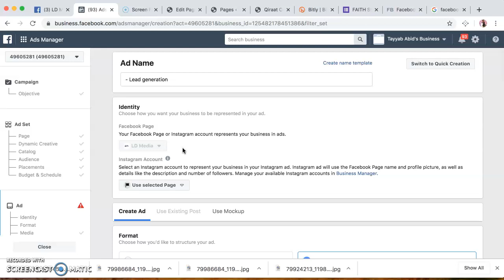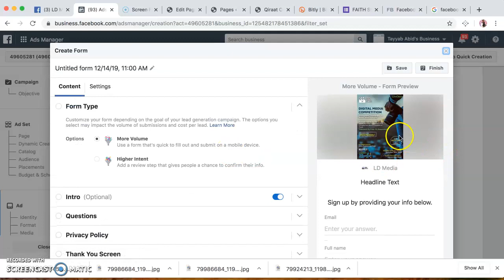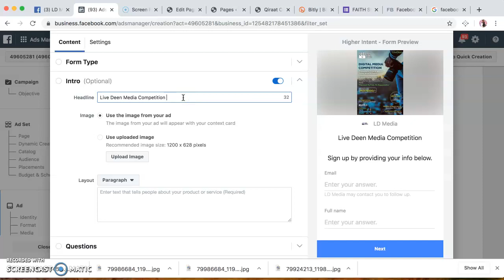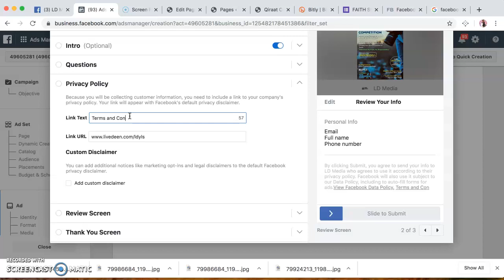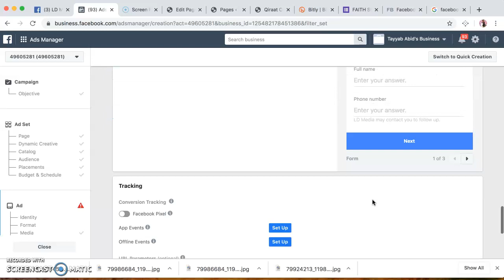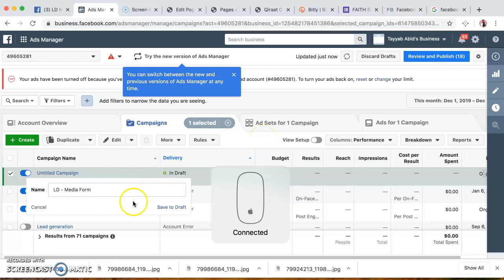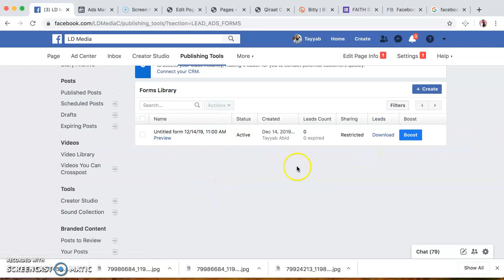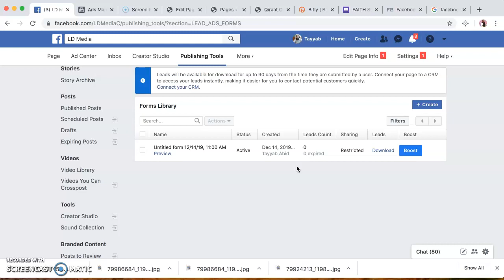LD - FB Ads Management - 2